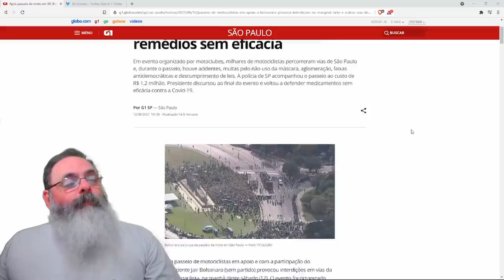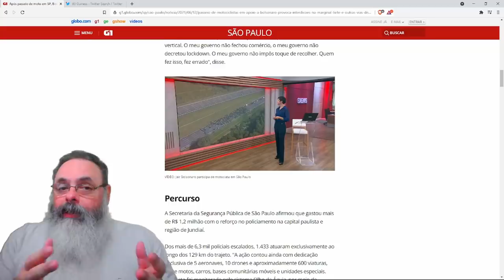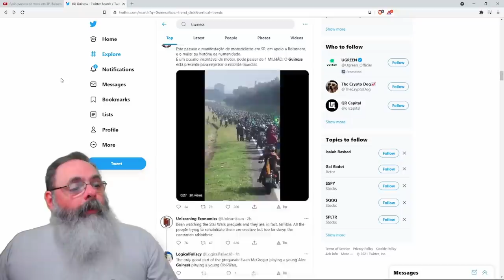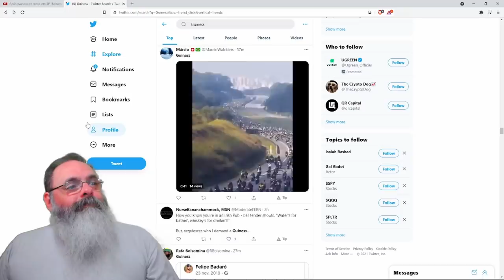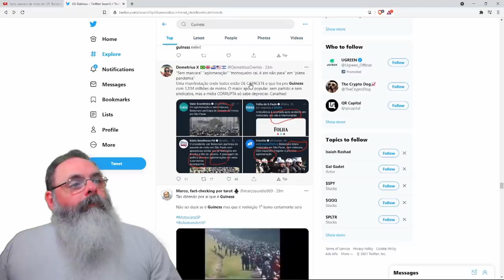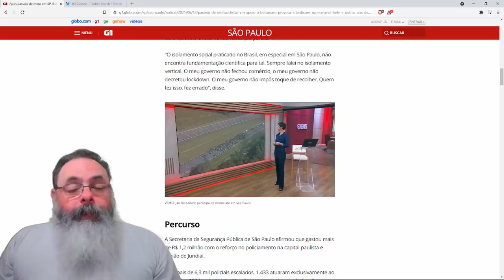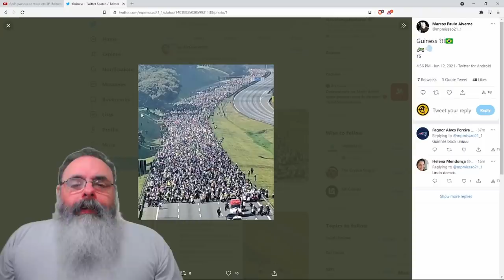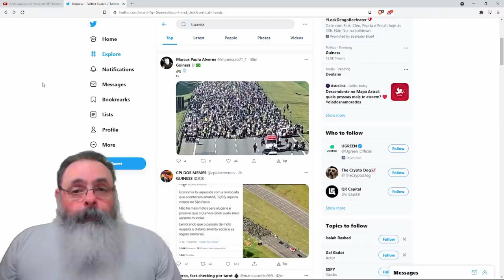Organizadores estimam em mais de um milhão e 300 mil motos. Será mesmo?